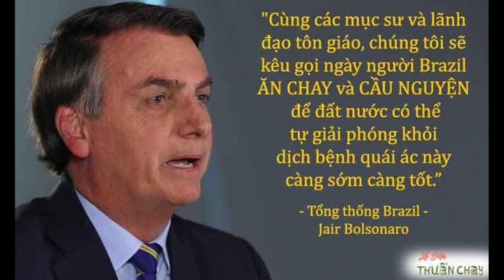Tổng thống Brazil khuyên người dân: "Ăn Chay và Cầu nguyện trong mùa dịch"